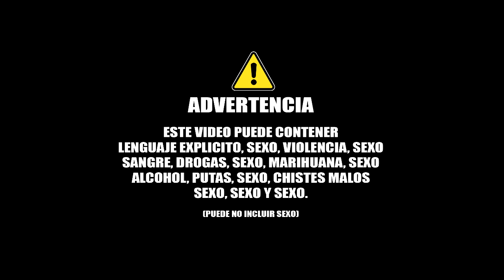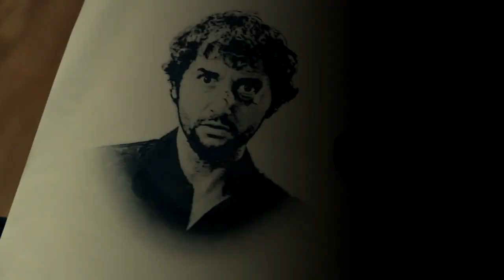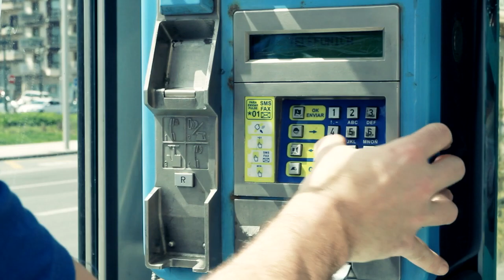MADEROS CAPITULO 5 | WEBSERIE IRUN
SINOPSIS:
El capitán informa a Charlie y Tanner el malestar de la alcaldesa de Irún por la noticia del tiroteo producido en el local de los malhechores y les ordena prioridad para resolver ese caso. Charlie omitiendo la orden directa del capitán prosigue su investigación para detener a Spiteli acudiendo a Sally Marraski para que le haga un retrato robot de Filipo, mientras, Tanner se ve envuelto en un altercado inesperado cuando se disponía a hacer la compra.